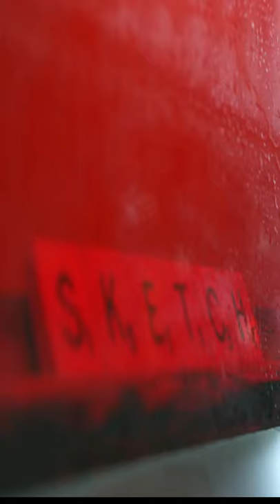MOST EXPENSIVE HOTEL MENU IN LONDON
👉IN TODAY'S VIDEO WE WILL TAKE A LOOK INSIDE LONDON'S MOST EXPENSIVE HOTEL MENU WORTH 590$. SO LET'S GET STARTED.

👉The most expensive hotel menu in London is at the sketch. When Sketch opened in Mayfair at the end of 2002, it quickly became known as one of the most expensive restaurants in London, and this luxurious venue is still going strong, having earned three Michelin stars. the sketch lecture room and the library offer a french menu made from the highest quality ingredients under the guidance of head chef Johannes Nuding. those looking to truly indulge should go for the special treatments menu which features a sublime eight-course meal accompanied by eight prestigious wines priced at five hundred ninety dollars.

👉 We make these videos to motivate people and inspire them for a Better Future. Our understanding is that it is in correlation to Fair Right Use, however, if any owners of the content clips would like us to remove the video, we have no problem with that and will do so as soon as possible.